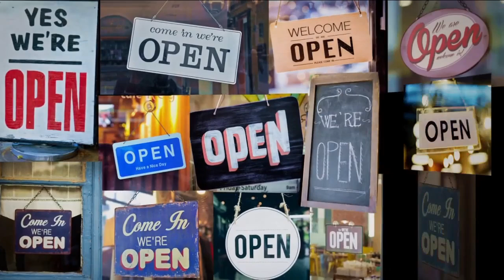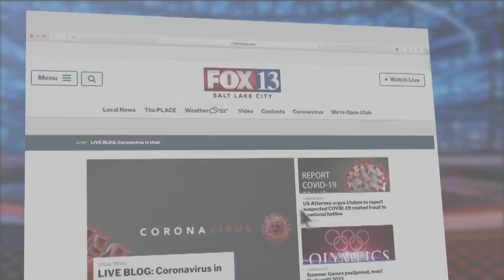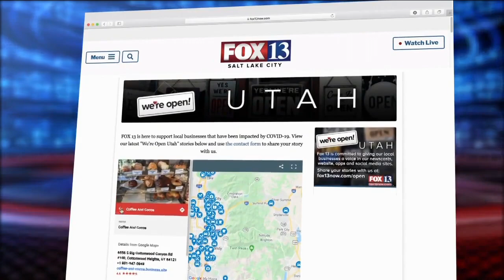A bit of heaven at Vosen's Bread Paradise